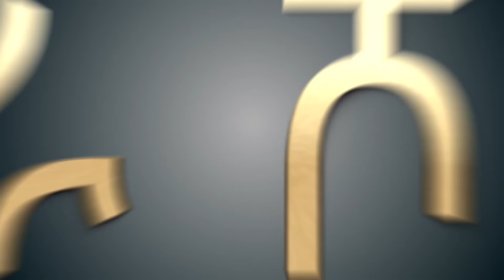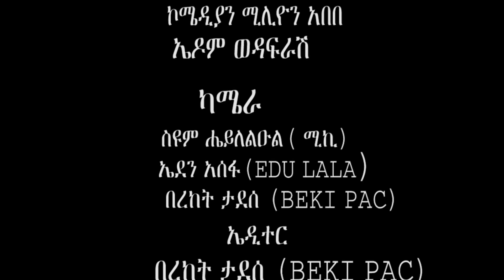ጋራ ሾው ||GARA SHOW || አሪፍ አዝናኝ ሾው @GARA TUBEC(አቲስት ካሌብ አርያስላሴ)(ኮሜዲያን ሚሊዮን አበበ አና ሌሎችም)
New ethiopian movies   Kaleb Araya Slasiagara
new music 2020
corona admasu wana
new ehiopian film class meet
corona ethio